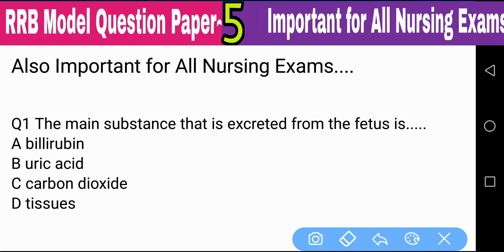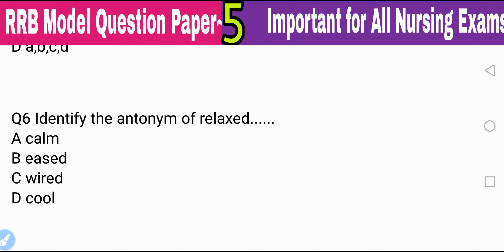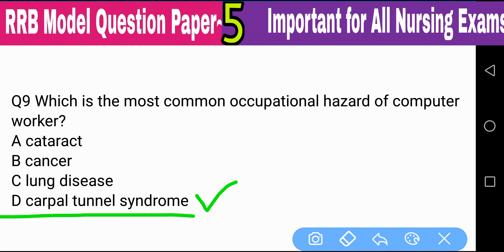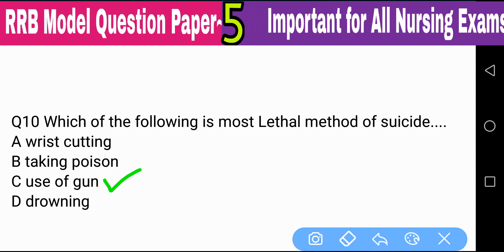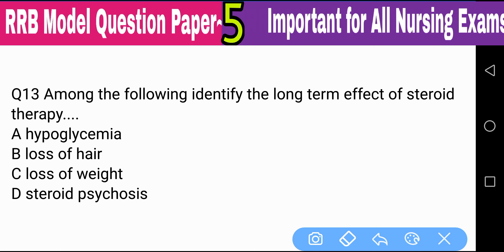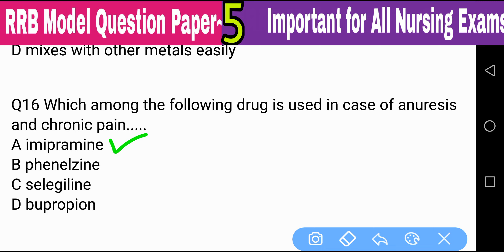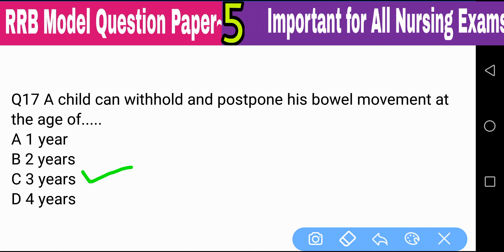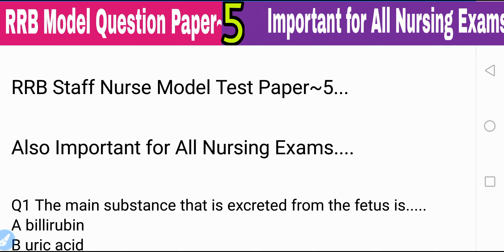RRB Staff Nurse Model Test Paper~5 || Important MCQs for All Nursing Exams